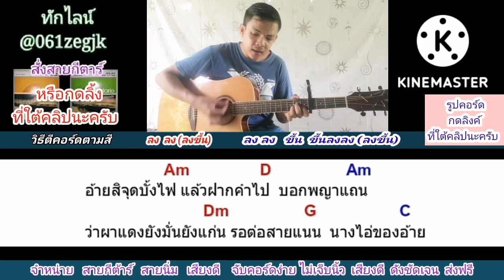นางไอ่ของอ้าย​ มนต์แคน​ แก่นคูน Cover สอนกีต้าร์คอร์ดง่าย​ เล่นให้ดูทั้งเพลง​ ตีคอร์ดง่ายๆ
คอร์ด​เพลง​ นางไอ่​ของ​อ้าย​ กด​ลิง​ค์นี้​เล​ยครับ​